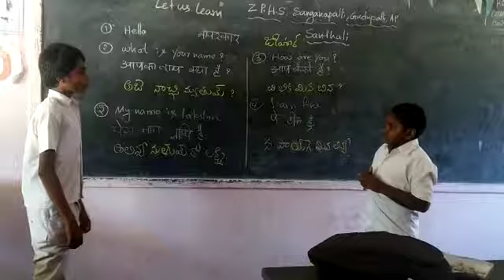ZPHS SANGANAPALLI, Gudupalli mandal, Chittoor district, Andhra Pradesh.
Santhali